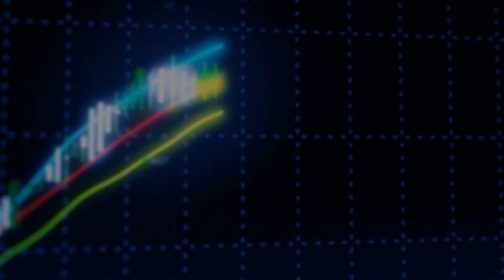02.09.2014 Gün içi piyasa yorumu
İntegral Menkul Değerler Analisti Yezdan Aydın sizin için piyasayı yorumluyor.